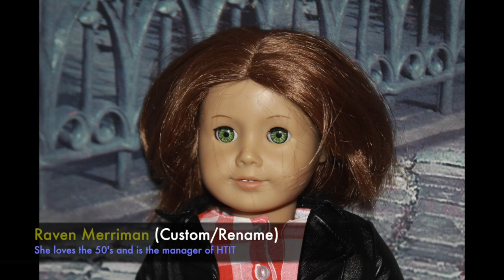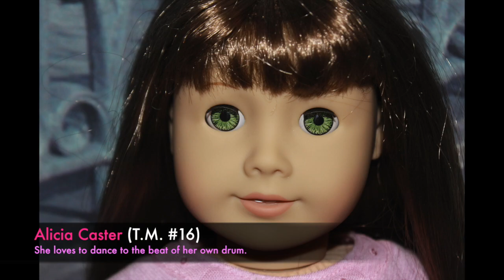All our Ag dolls PART 2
This video is a part 2 for our American girl dolls